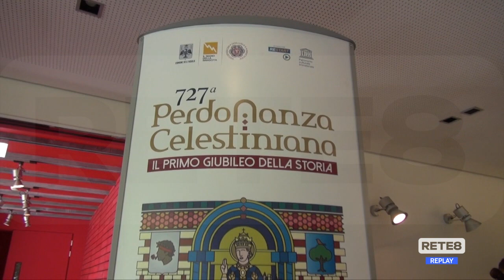L’Aquila - “Papa Francesco alla Perdonanza 2022”